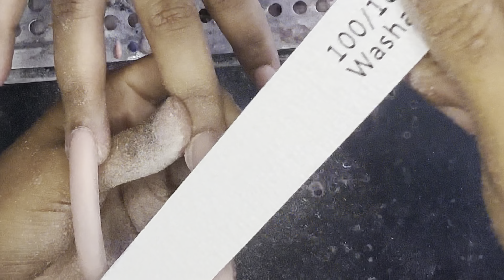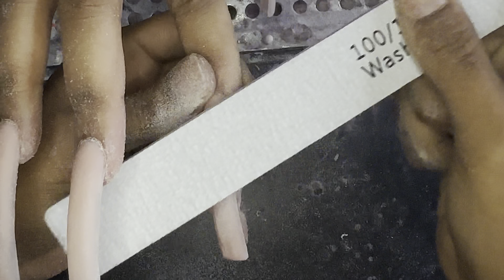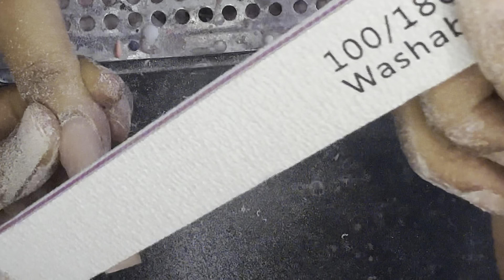90s NAILS BUT BLUE 💙 | VLOGMAS DAY 17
Gels used from Nail Reserve LA “ blue is the one, fun in a bottle & Marina del ray” use my code “Joc”